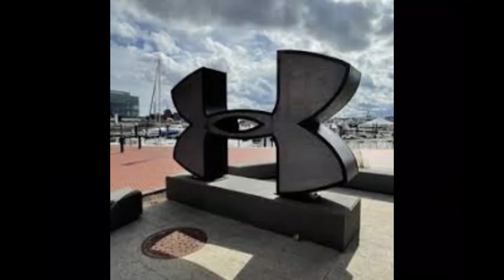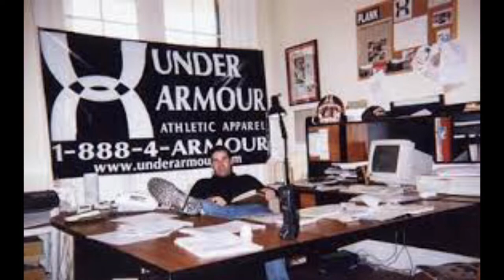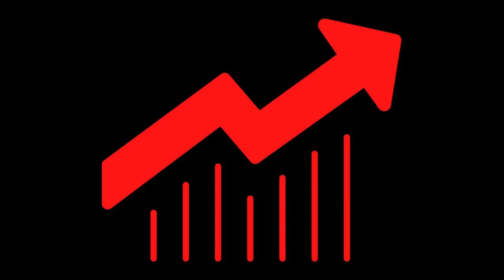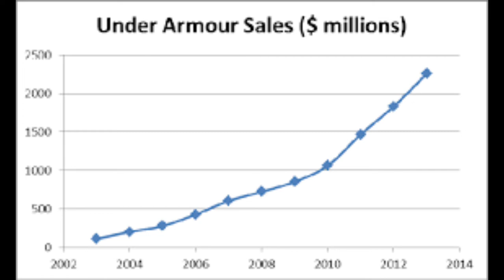Motivation Monday: The Success Story of Kevin Plank, founder of Under Armour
For today's motivational video, we'll feature the billionaire businessman and philanthropist - Kevin Plank, founder of Under Armour. This is a short summary of how he started his company from scratch and what's his net worth right now.